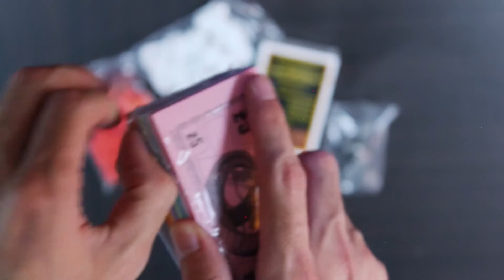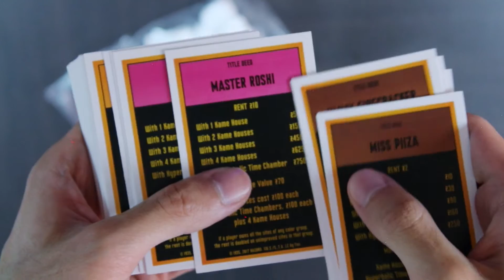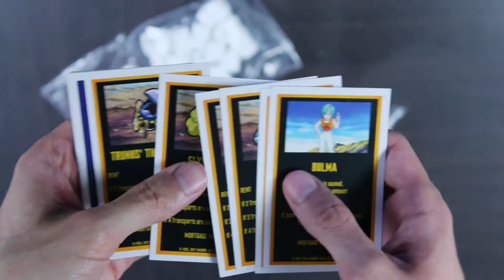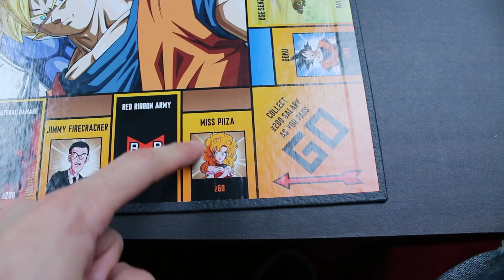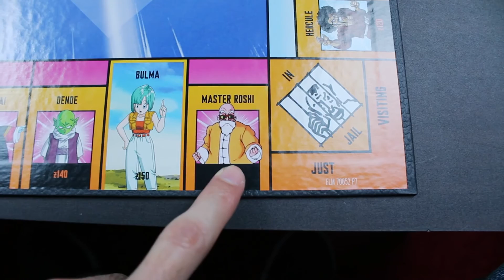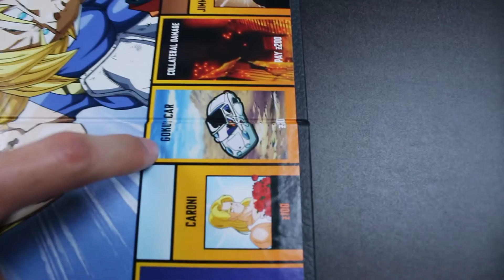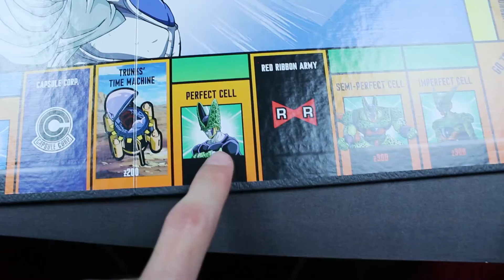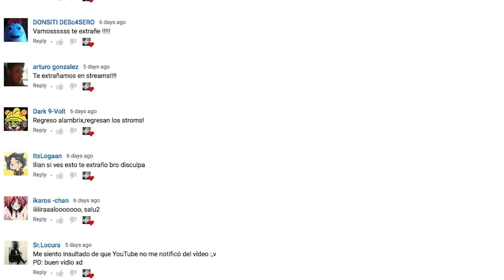Unboxing - Monopoly de Dragon Ball Z (Y primeras impresiones)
¡Hoy vamos a checar este Monopoly que su ki esta arriba de 9000!

Tus donativos en PayPal me ayudarán a seguir trabajando en el canal. ¡MUCHAS GRACIAS!

Por favor: ¡NO uses AdBlock! Al usarlo, me afectas a mi y a tus YouTubers favoritos. Al apoyarnos: Te podemos seguir trayendo más contenido GRATIS.

¡Mil gracias por tu comprensión! :)